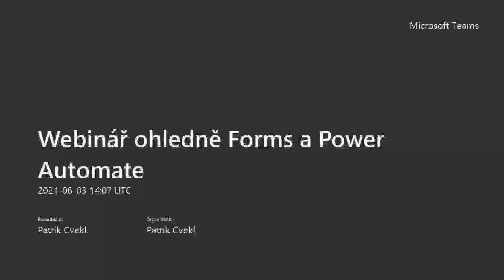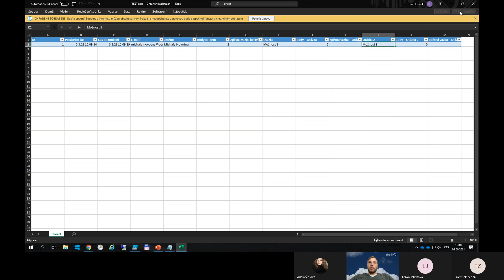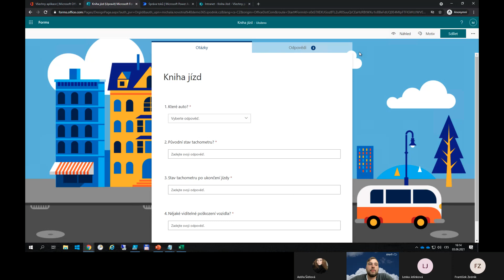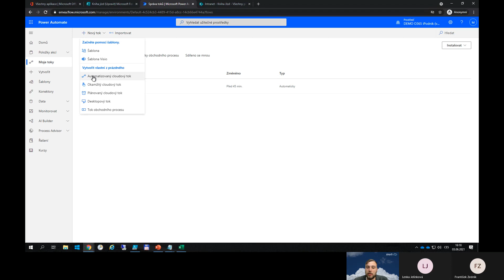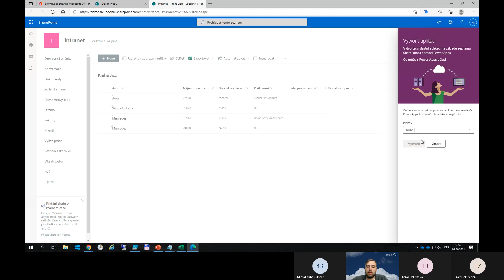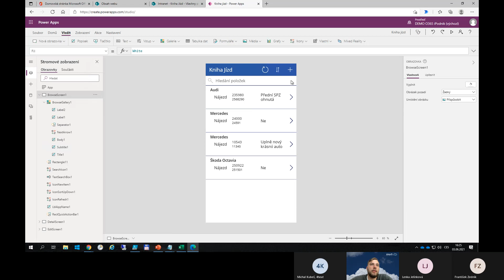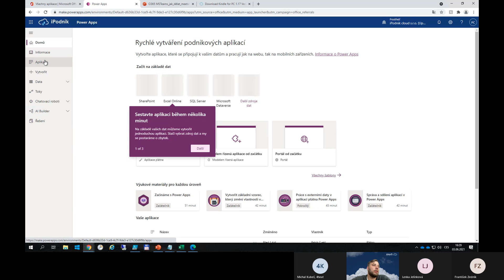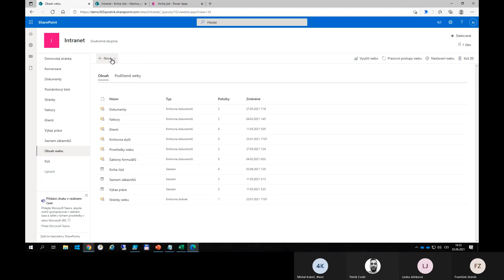Webinář: Microsoft Forms a Power Automate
Usnadněte si práci pomocí formulářů. V kombinaci s Power Automate navíc můžete vyřešit různé druhy dotazů, jako je žádost o dovolenou nebo nákup zařízení ve firmě, které podléhá schválení nadřízeného.